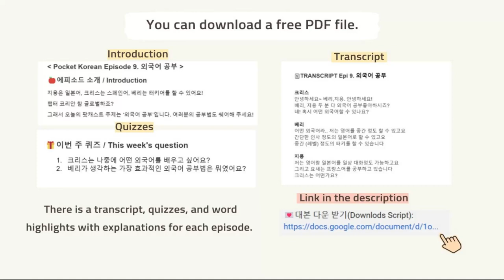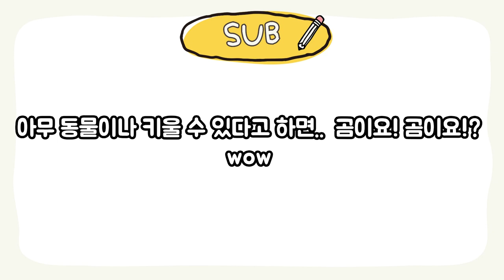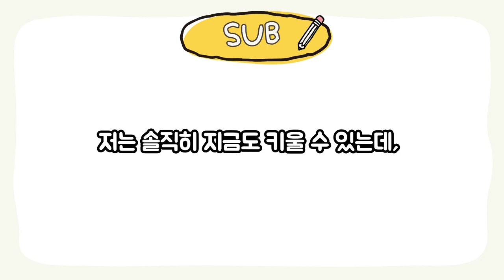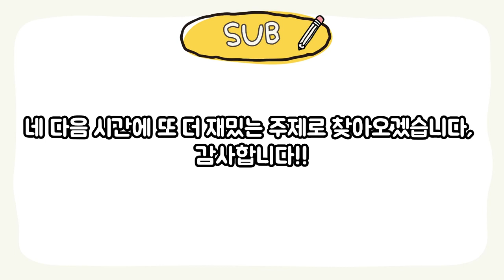Korean podcast with Transcript: Episode 33. 애완동물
🍎에피소드 소개 / Introduction
혹시 애완동물을 키우세요? 안 키우세요? 그럼 어떤 애완동물을 키워보고 싶어요?
베리, 크리스, 지용은 어떤 동물을 키우고 싶은 지 들어볼까요?

📥퀴즈! 정답을 댓글로 달아주세요 / Quiz Time!

1. 베리가 키우고 싶은 동물은?
2. 크리스는 이 동물이 자기를 쳐다봐줬으면 좋겠다고 했어요. 그 동물은?

🌟Follow us 🌟

❤ Learn to speak more and learn advanced-level Korean!